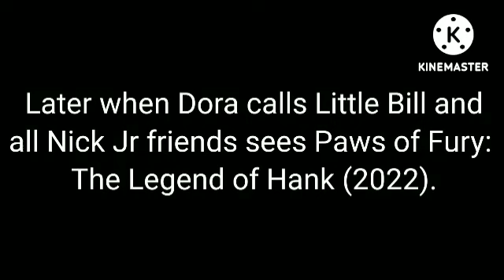Dora sees Paws of Fury: The Legend of Hank (2022) and gets grounded (⚠️Not For Kids Only!⚠️)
Dora sees Paws of Fury: The Legend of Hank along with Little Bill, Blue, Rader and the 7 Housebroken rip offs and they got grounded.

⚠️Warning!⚠️